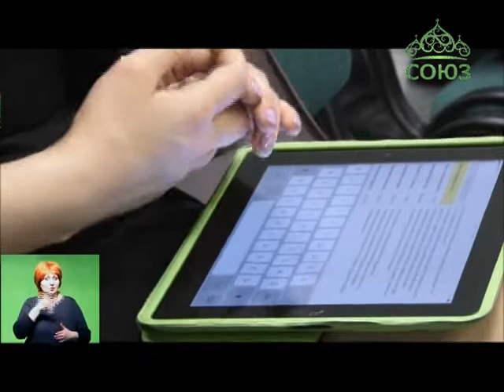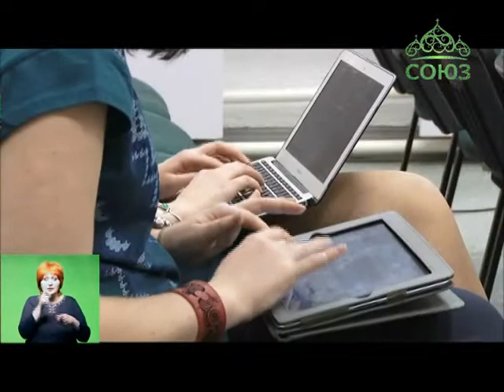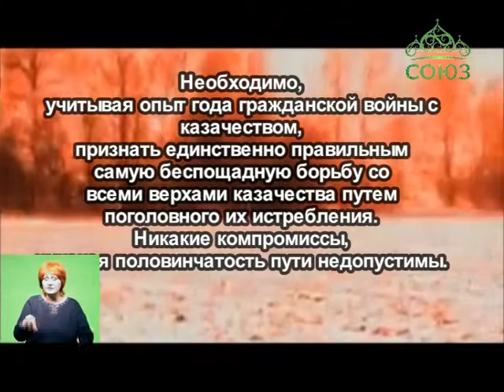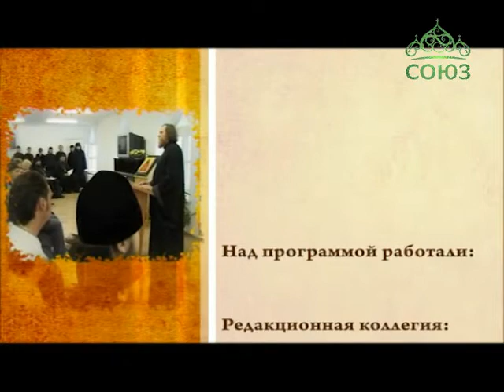Преображение (Ставрополь). Выпуск от 3 апреля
Новости Ставропольской и Невинномысской епархии